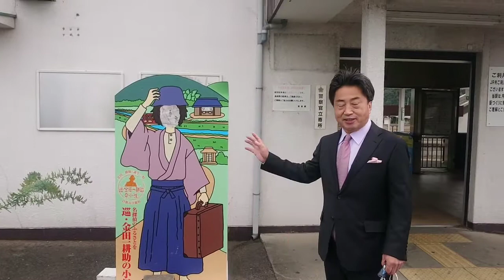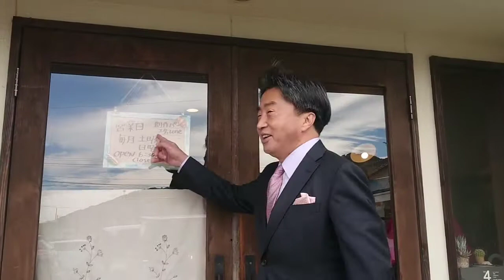清音駅前のパン屋さん。une(アン)は驚きの品揃え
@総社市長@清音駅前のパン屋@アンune